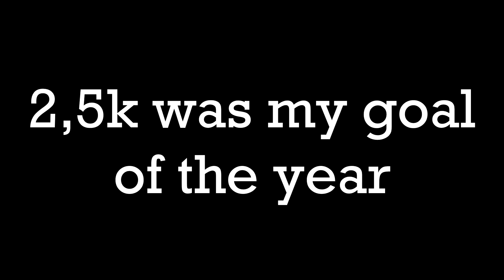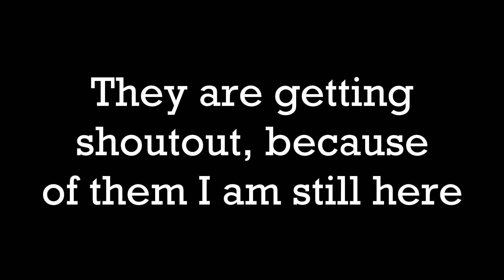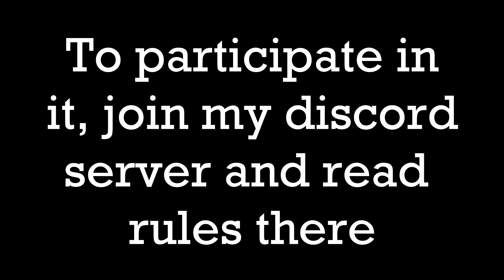2500 SPECIAL + SOME UPDATES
CheckYourFire:

Really thank you everyone. We are alreday on 2.7k and that's amazing. These people are really amazing, please check them out. This is reupload. Hope you enjoy!
No more intro song requests.
ID:
Level by:
SONG:
Link: